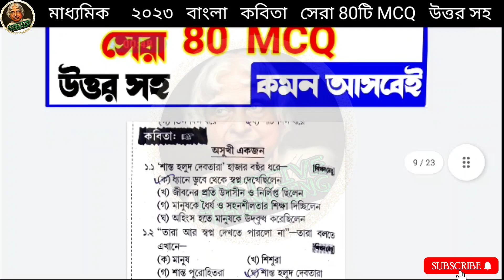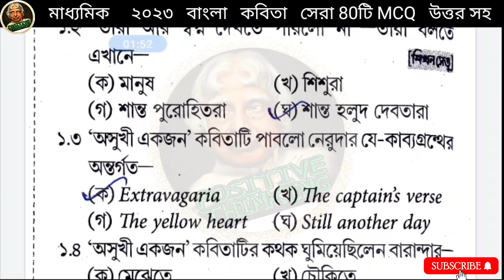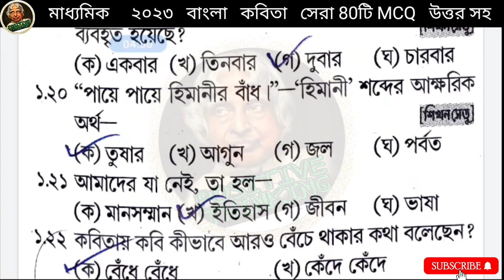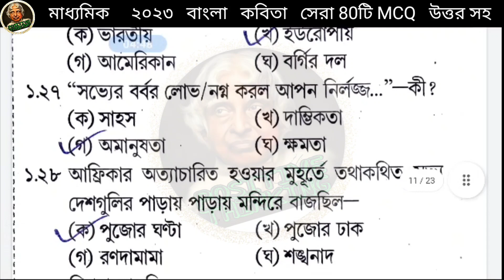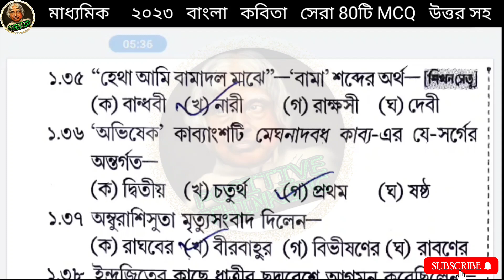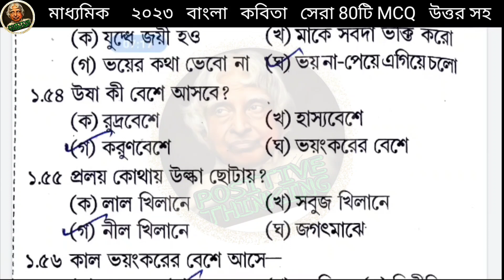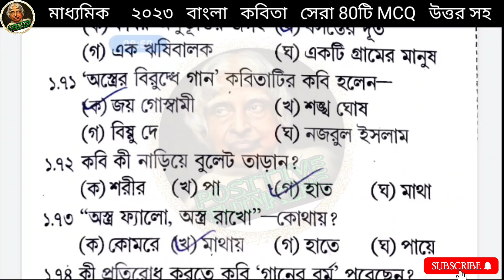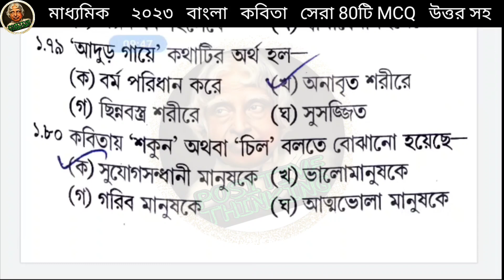madhyamik bengali kobita MCQ suggestion🎯madhyamik 2023 bengali mcq suggestion🎯madhyamik 2023 bengali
madhyamik bengali kobita MCQ suggestion🎯madhyamik 2023 bengali mcq suggestion🎯madhyamik 2023 bengali suggestion🎯

In this video's we will discuss madhyamik bengali kobita MCQ suggestion ,madhyamik 2023 bengali mcq suggestion,madhyamik 2023 bengali suggestion,2023 madhyamik bangla mcq,2023 madhyamik bangla kobita mcq,2023 madhyamik bangla kobita mcq,
madhyamik bangla kobita,

madhyamik bengali suggestion mcq,madhyamik 2023 bengali mcq suggestion,madhyamik 2023 bengali suggestion,2023 madhyamik bangla mcq,2023 madhyamik bangla golpo mcq,2023 madhyamik bangla mcq,

madhyamik bengali kobita MCQ suggestion,madhyamik bangla kobita,
2023 madhyamik bangla kobita mcq,